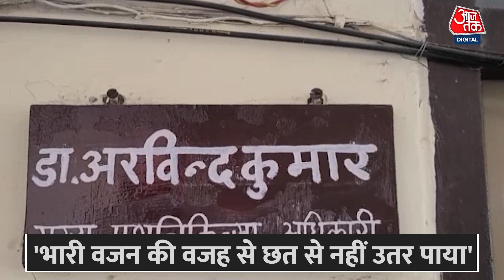Uttar Pradesh के पीलीभीत में मकान की छत पर एक आवारा सांड सीढ़ियां चढ़ कर जा पहुंचा | Aaj Tak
लोगों के मुताबिक सांड गाय का पीछा करते हुए गांव में रहने वाले नन्हेलाल वर्मा की छत पर चढ़ गया। थोड़ी देर बाद छत से गाय तो वापस उतर आई लेकिन सांड अपने भारी वजन की वजह से छत से नहीं उतर पाया